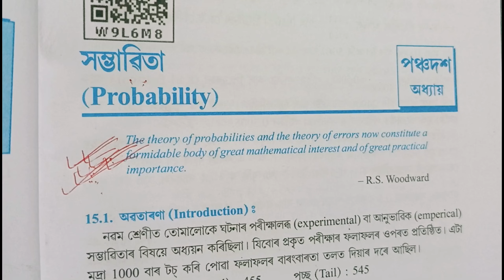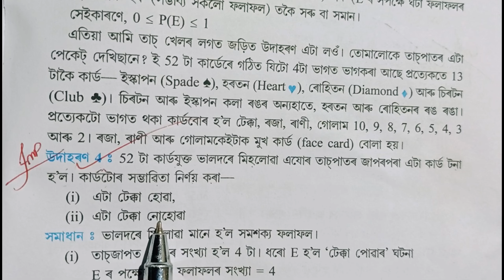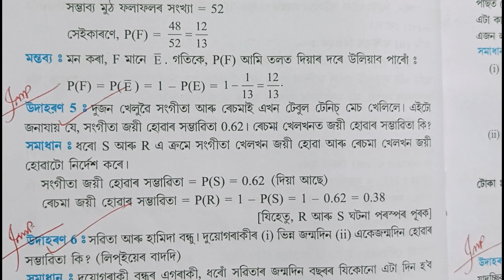ASSAM HSLC 2024 Maths Common Question Answer/Mathematics Chapter 15 important question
Class 10 Maths Chapter 15 important questions

I explained about Class 10 Maths Chapter 15 Important questions answer in the simple Assamese language.